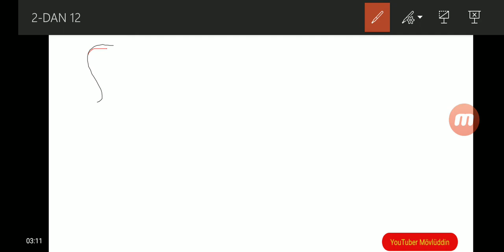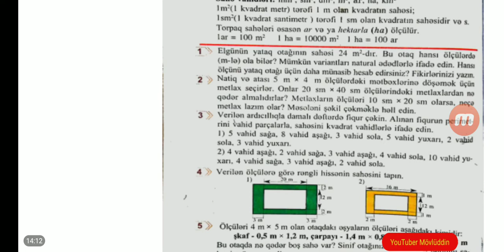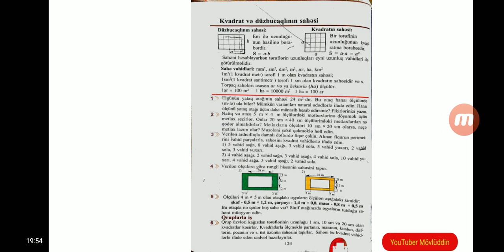Səhifə 124. 5-ci sinif Riyaziyyat